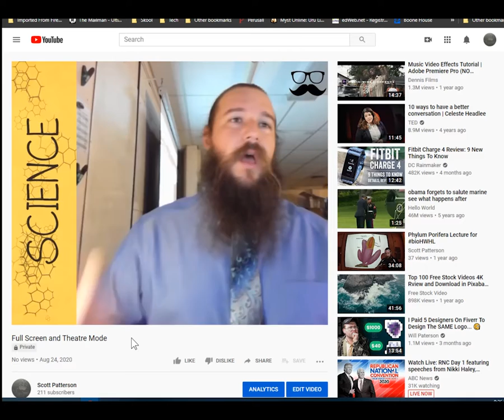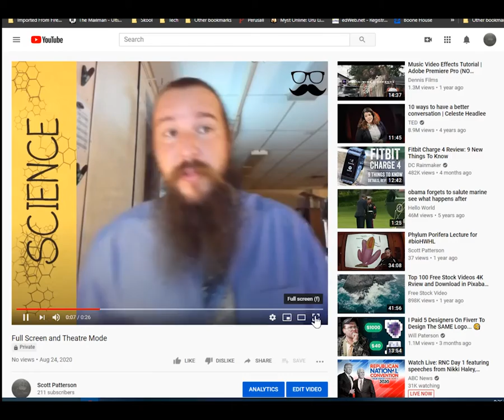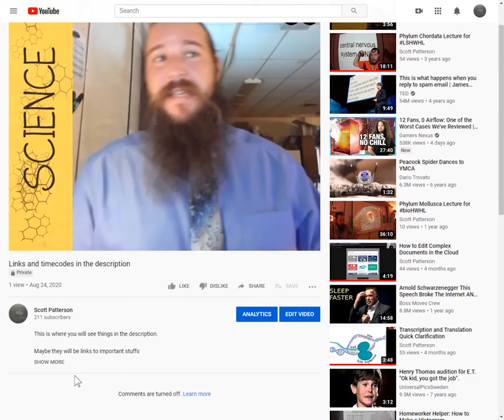How To Watch Instructional YouTube Videos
A quick introduction on how to watch YouTube Videos when they've been assigned by your teacher.